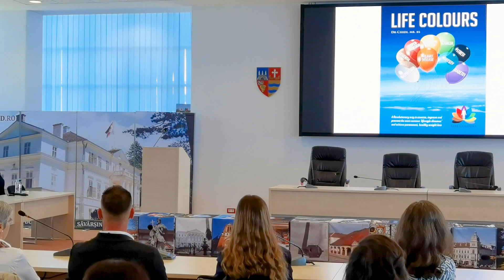[VIDEO] Reputatul medic englez dr. Chidi Ngwaba a prezentat „Culorile vieții”